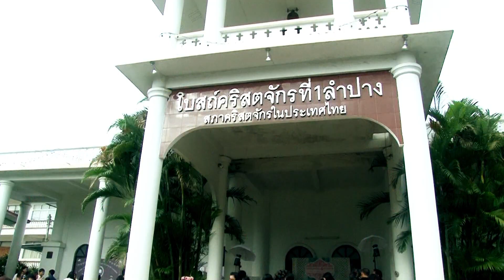MvWedding Nabphraporn&Songponโบสถ์คริส